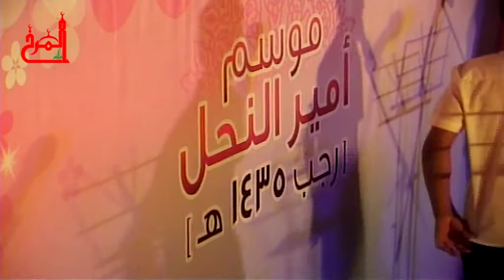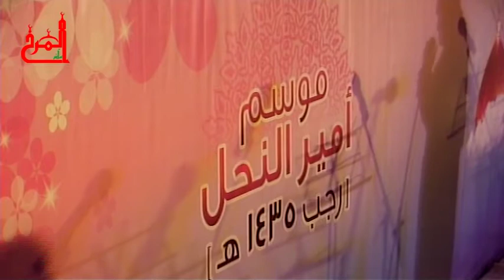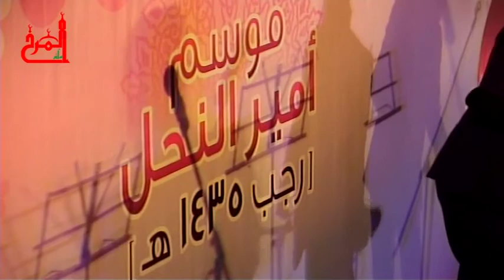فرقة منتظرون - المهرجان الانشودي امير النحل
مأتم المرخ